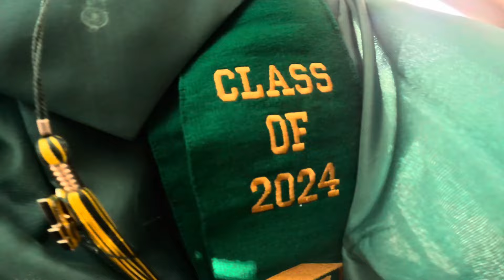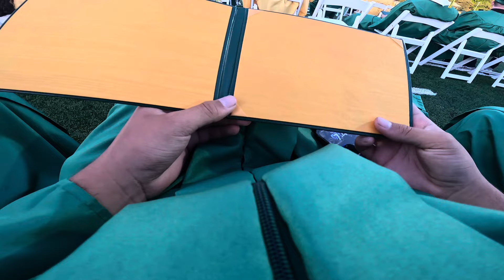GRADUATION GONE WRONG ( WATCH TILL END )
APPRECIATE EVERY SINGLE ONE OF YOU GUYS BEING PATIENT FOR THIS VLOG ITS FINALLY OUT 🚀

CLASS OF 2024 OUT AND YOURS TRULY 🧟‍♂️

RICKYY.TB
RICKY VLOGSS